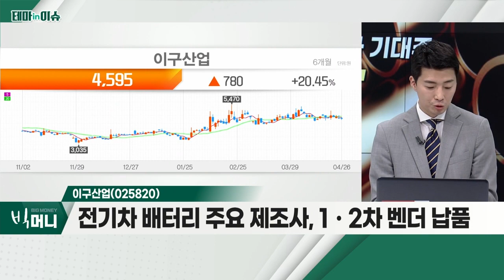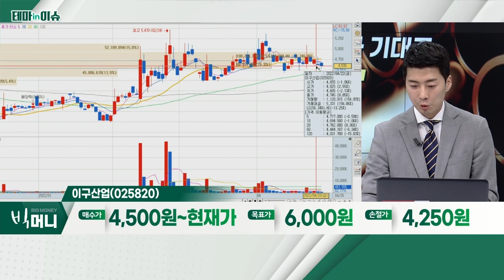이구산업(025820)... 구리株_테마IN이슈 (20220426)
- 구리ㆍ건설 등 각종 산업군의 핵심 소재
- 비철업체 감산에 따른 구리 가격 상승
- 글로벌 경제 회복… 구리 수요 구조적 증가

- 비철금속 전문 업체… 국내 수요 20% 담당
- 전기차 배터리 주요 제조사, 1ㆍ2차 벤더 납품
- 리드프레임ㆍLED용 신제품 개발 등… 외형성장 기대